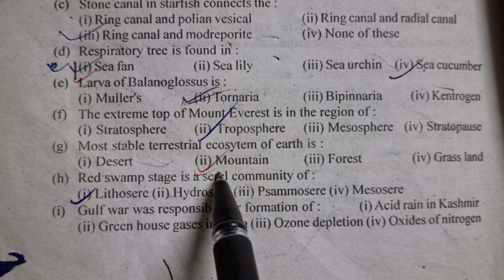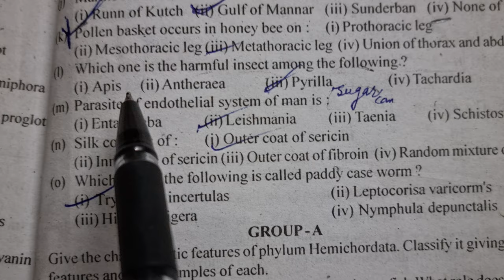Tilkamanjhi Bhagalpur University|| Zoology Honours paper -2 || question bank objective solution 2014